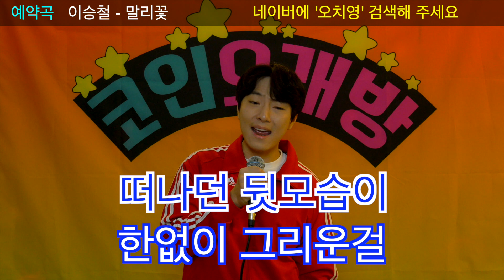[코인오래방] 부활 - Lonely Night 원키 쌩 라이브!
댓글로 듣고 싶은 노래를 남겨주세요.
(기인열전 가능합니다 Ex 천년의 사랑 3키 올려서 불러주세요)